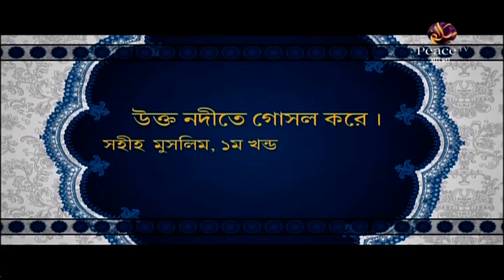১২. শিক্ষা। ড আবুল কালাম আযাদ। পিস টিভি বাংলা